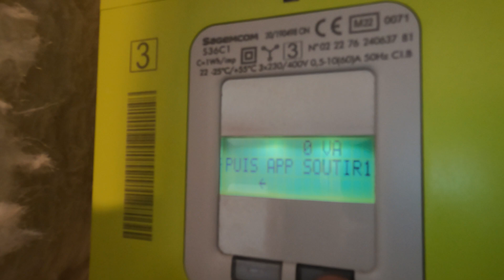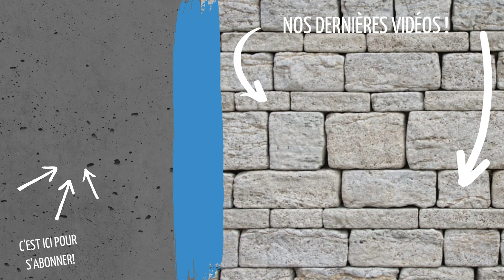Ep 65 J'installe mes panneaux solaires moi-même !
0:00 Intro
0:07 Présentation du projet : j'installe mon kit solaire
1:20 Unboxing des panneaux solaires
2:39 Assemblage des profilés
4:29 Montage des fixations sur tuiles
7:06 Pose des panneaux en toiture
8:29 Connexion des micro-onduleurs
8:47 Raccordement électrique
9:21 Le début de l'autoconsommation !
10:20 Retour d'expérience
10:44 Code promo monkitsolaire.fr